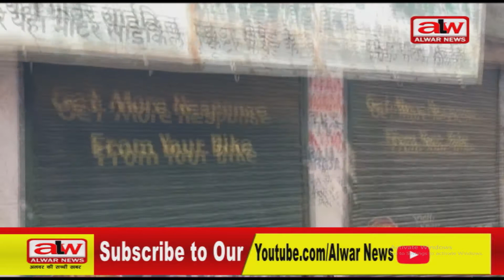ALWAR NEWS//नगर परिषद ने कोरोना गाइडलाइन का उलंघन करने पर किया छह दुकानों को सीज//29-05-2021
नगर परिषद प्रशासन ने कोरोना गाइडलाइन का उलंघन करने पर छह दुकानों को सीज किया है।इन दुकानों में रामानन्द मार्किट में भारत ऑटो पार्ट्स की दो दुकान,नयाबास रोड पर हरिराम किराना स्टोर की दो दुकान,अल्कापुरी शॉपिंग सेंटर में खान गद्दे की दुकान और शुभम ऑटो पार्ट्स की दुकान शामिल है।